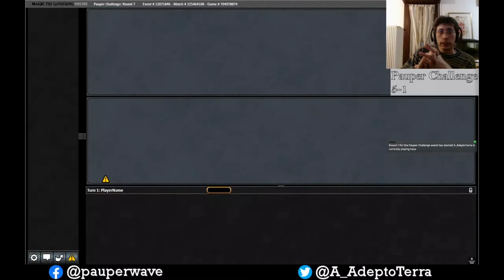Pauper Callenge 19/01/2020 - Quarters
Decklist